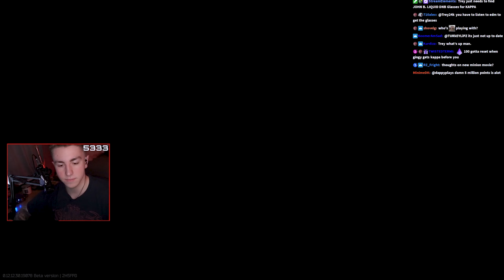Making HOSTAGES on LABS | Escape From Tarkov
📌(Gun Builds, Settings, Guides etc.)

CHAPTERS
00:00 Intro
00:30 Raid